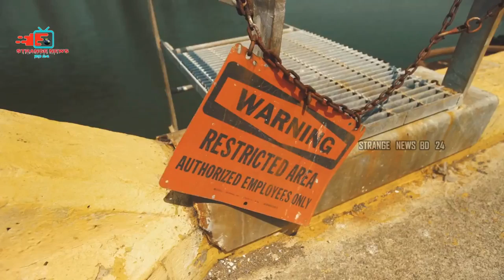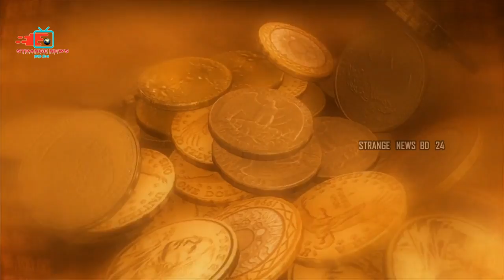নিষিদ্ধ এই স্থান গুলোতে গেলে আপনিও বেঁচে ফিরতে পারবেন না || Impossible Place Where should not Visit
⚠ এই চ্যানেলের কোন ভিডিও ডাউনলোড করে তা আবার কোন অনলাইন মাধ্যমে আপলোড করবেন না তাহলে কপিরাইট আইনে ব্যবস্থা নেওয়া হবেI

⚠ Do not download the video from this channel and upload it online again